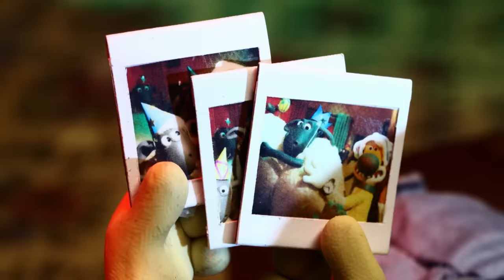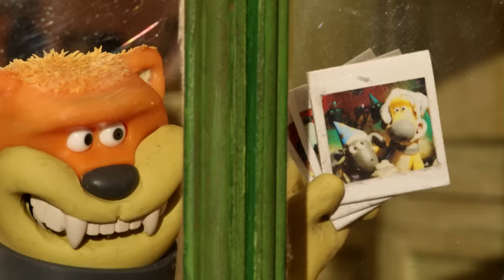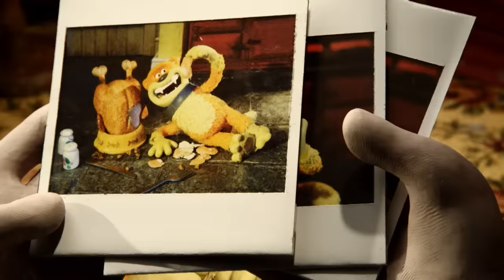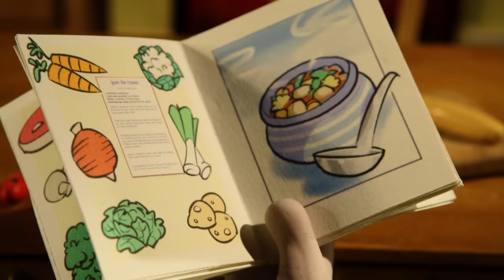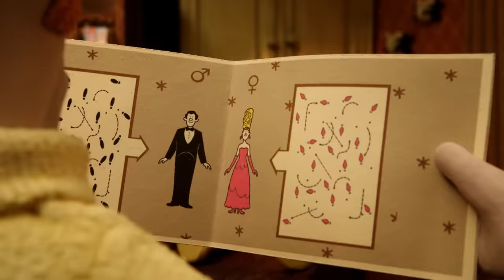Shaun the Sheep 🐑 Swamp Monster - Cartoons for Kids 🐑 Full Episodes Compilation [1 hour]